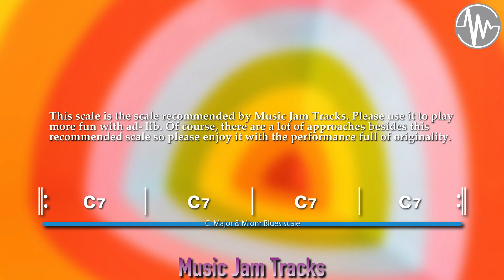HEAVY FUNK Jam For【Piano】C Major 110bpm No Piano BackingTrack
【 HEAVY FUNK Jam C Major 110bpm BackingTrack 】